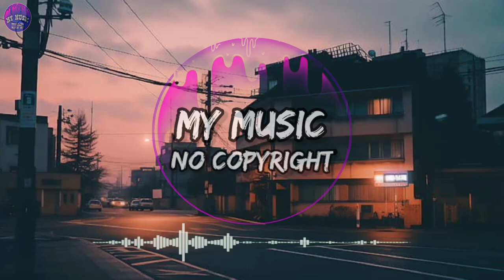Josh Rubin - Black and White (No Copyright Music) Audio Library | Music Backsound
🎵 Track Info :

Title : Black and White by Josh Rubin